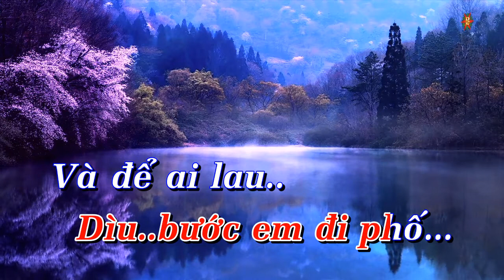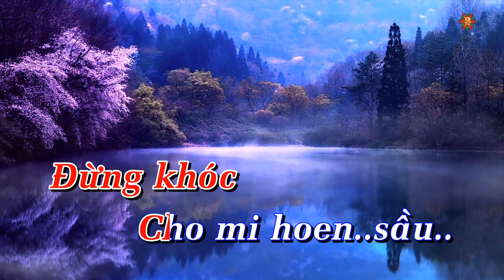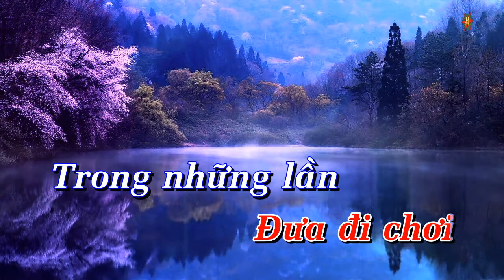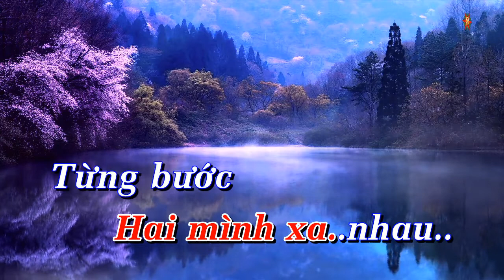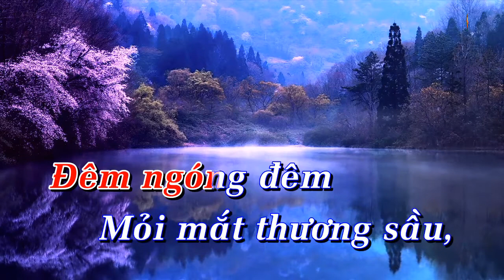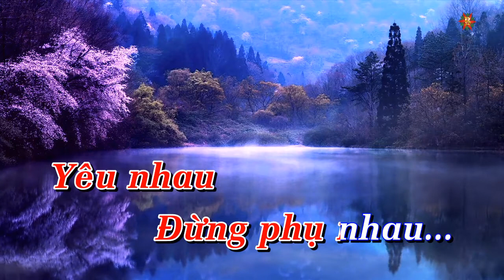Karaoke Mai Lỡ Mình Xa Nhau Tone Nữ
Karaoke Mai Lỡ Mình Xa Nhau Tone Nữ giọng F#m
Sáng Tác : Lưu Trần Lê